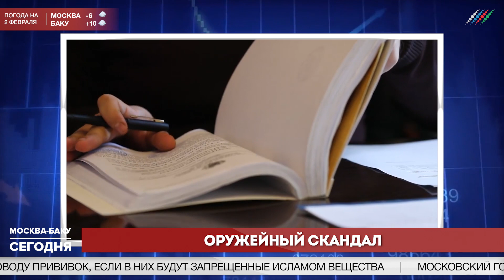«Оружейного барона» арестовали в Армении за причинённый армии вред. Новости 1 февраля